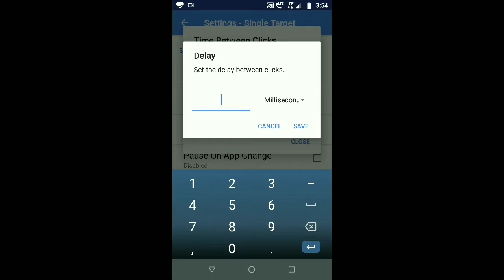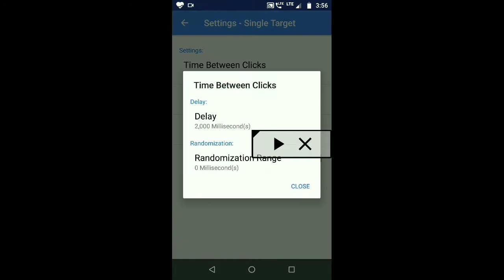How to make afk fishing farm in Minecraft PE 1.16.40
Hey guyz in today's video I have shown u people how to make afk fishing farm in mcpe 1.16.20...
How to make afk fishing farm in Minecraft PE 1.16.20